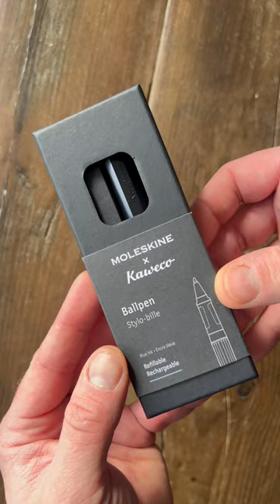ballpoint pen, something to upgrade your everydaycarry with..?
Another quick unpacking of something else, a special edition Kaweco X Moleskine collaboration ballpoint pen… similar in design to the Kaweko Sport range of pens but bigger…

Want to check out the pen…

You can always Check the EDCCOOPERATIVE out on;

This is where we look at and explore any sort of tool or items that we carry everyday such as, bags, poines, knives, wallets, pens, tools, electronics and tech, watches an everything else in between.

Facebook (there is a social media type page as well as a closed group where all the community related stuff goes on)

Twitter: @edccooperative (this doesnt get used a whole heap but we share images to it still)